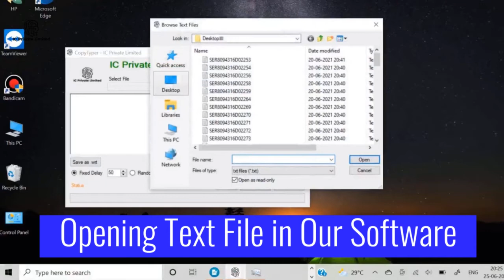Blend Notepad Autotyper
What is Blend notepad autotyper?
As a corporate worker, you may have heard of Blend Notepad. In blend notepad, autotyping is not allowed. The software we developed autotypes your text file into that.

For our clients, how do we utilize Blend Notepad autotyper?
Hello, we're an IT company working internationally. Our company specializes in data entry; we have many kinds of automation software. We're reputable by nearly 1000 businesses globally. The hope in our clients creates our monopoly on the marketplace.  In this video clip, we explained how our software works.

 Is this available for sale?
The answer is yes. In this video, you can see software that autotypes RT, RT+, RT++ and Blend Notepad and Notepad Plus. You get these much in the single software.